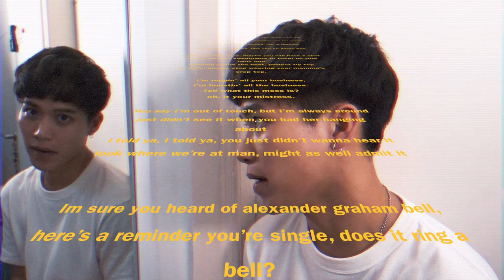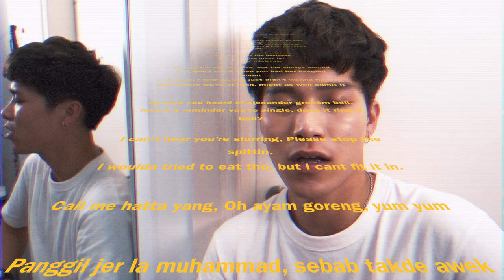seanrapje - Muhammad Hatta (Official Lyric Video)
a song dedicated to my bestfriend. Merry Christmas Hatta, have a great 2019.

Lyrics:

The beat drops deep when you down your gin
I don’t backflip, cause backflips are for wimps
Beyond girls and parties, life is defined
By money and pride, like you so damn fine

Hundred meter race, maybe you will have a shot
Always wearing sweatpants to cover up your belly flop
thinking you’re the best, perfect tip top
so dude, please stop wearing your momma’s crop top.

I'm reppin' all your business,
I'm boostin’ all the business.
Tell what this mess is?
oh, it your mistress.

You say I’m out of touch, but I’m always around
just didn’t see it when you had her hanging about
I told ya, I told ya, you just didn’t wanna hear it
look where we’re at man, might as well admit it

Im sure you heard of alexander graham bell,
here’s a reminder you’re single, does it ring a bell?

I can't hear you’re slurring, Please stop the spittin.
I woulda tried to eat tho, but I cant fit it in.
Call me hatta yang, Oh ayam goreng, yum yum
Panggil jer la muhammad, sebab takde awek panggil sayang kan?

As always; work hard, dream big!

x